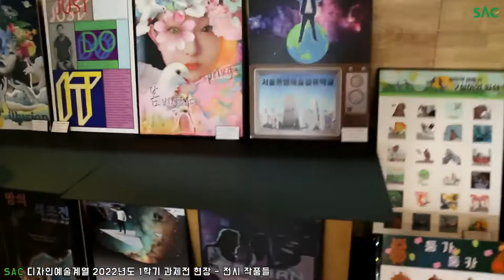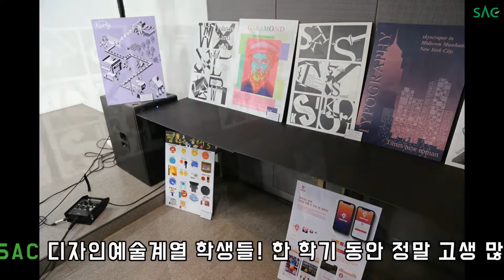[싹튜브] 2022년도1학기 SAC 디자인예술계열의 과제전 현장!